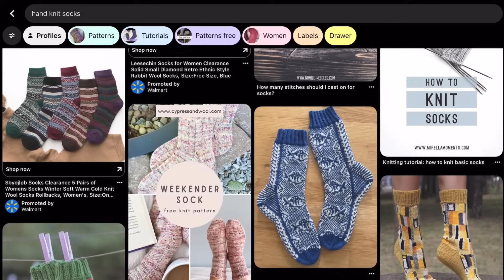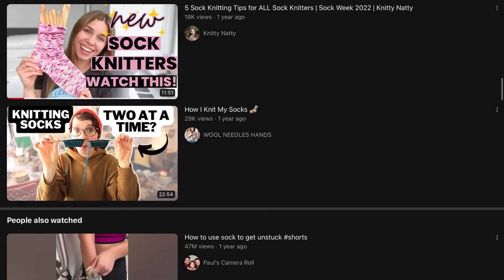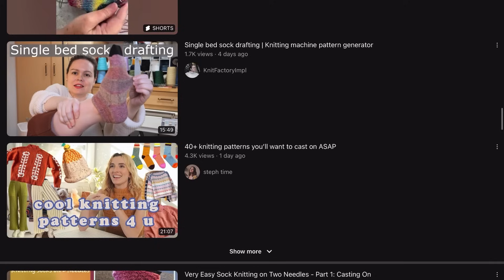10 reasons why YOU should start knitting socks 🧦✨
This is your formal invitation to join the hand knit sock cult!!! You won't regret it ;)

Knitting needles I swear by:
9 inch circular knitting needles (size 1)
32 inch circular knitting needles (size 1)

Thank you so much for clicking on this video! I appreciate every single one of you!

Video animations from Pixabay